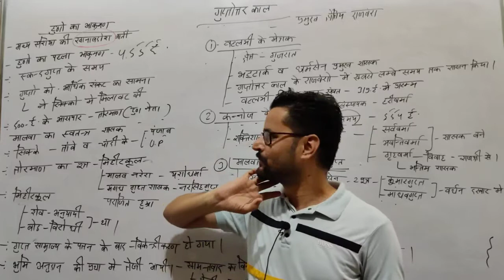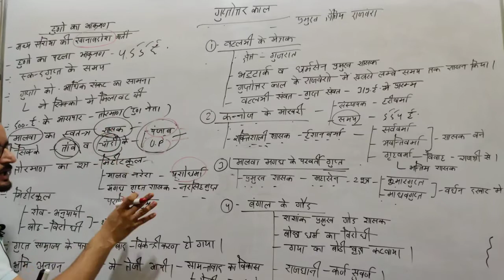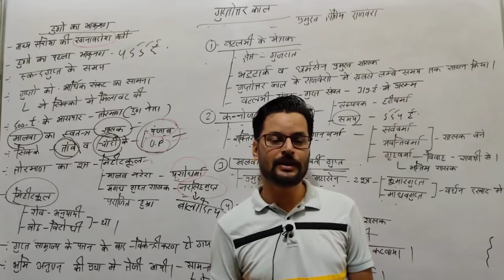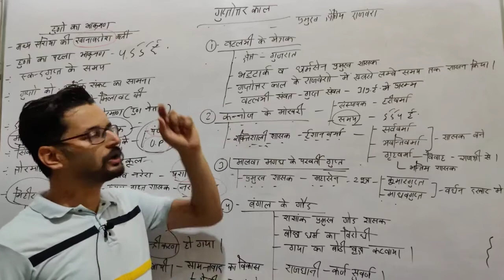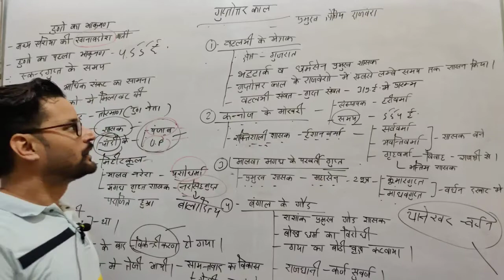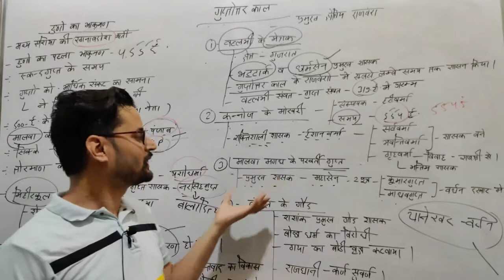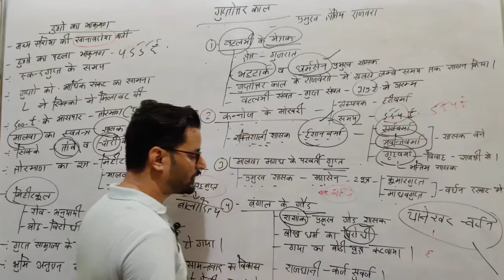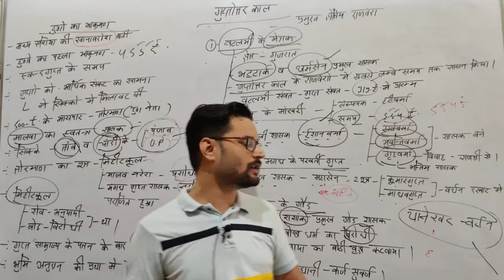गुप्त साम्राज्य#गुप्तोत्तर काल#sanskarstudies